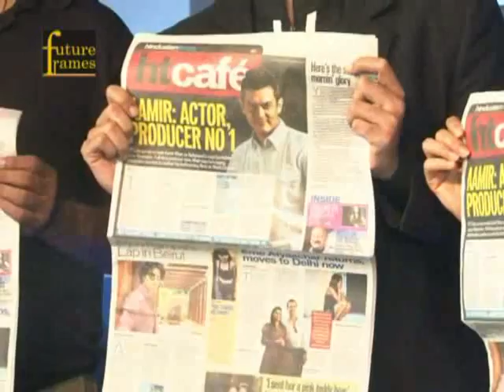Karan Johar and Vidya Balan seen together